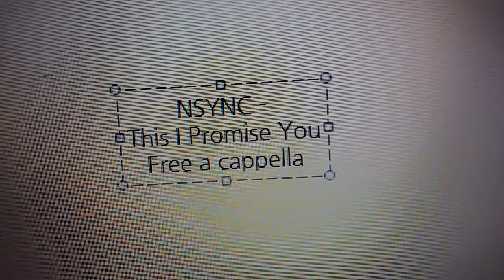youtube video #-F8qtkKfPdI